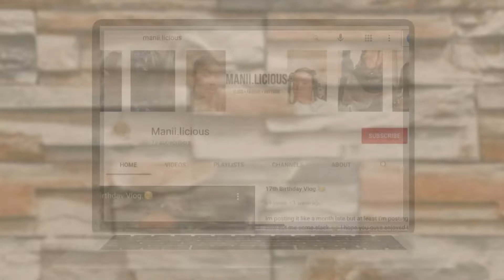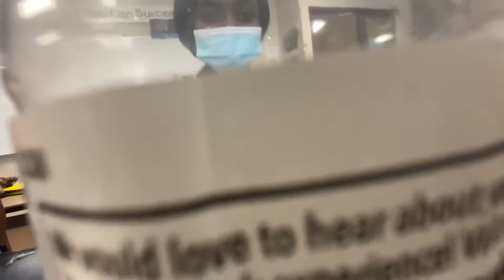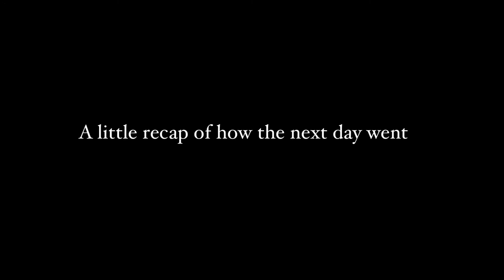A Hectic Day In My Life || Vlog